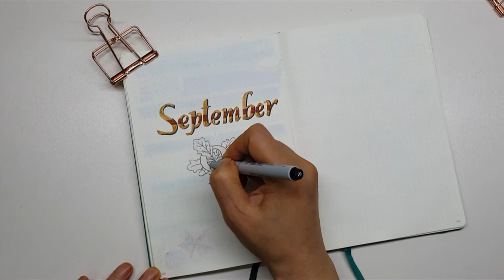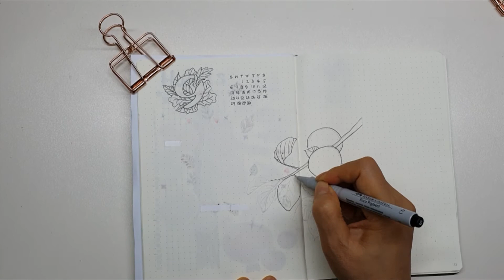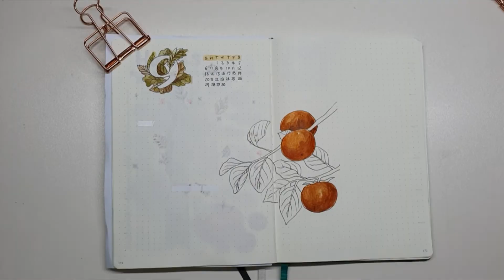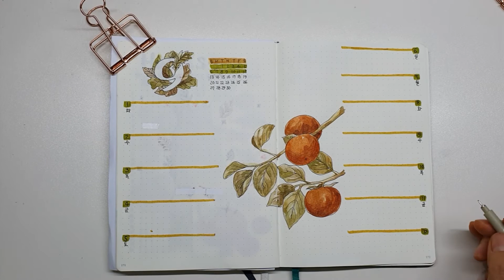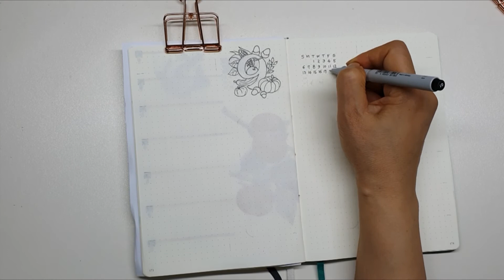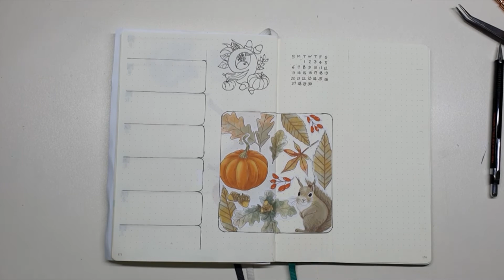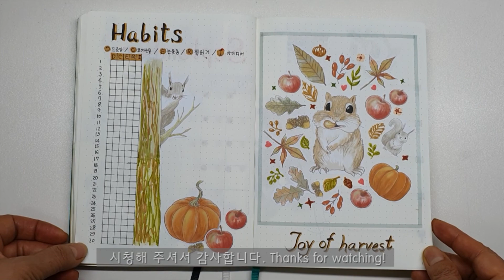2020년9월불렛저널/ September Bullet Journal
안녕하세요.
뜨거운 햇살이 곡식과 열매를 알차게 만드는 9월이네요.
지난번 만들었던 스티커로 9월의 불렛저널을 만들어 보았습니다.
새로운 것(인쇄한 듯한 스티커 만들기^^)들에 대한 도전이 일상을 즐겁게 하네요.
앞으로도 많은 것들을 시도해 볼까 합니다.
‘구독’ 과 ‘좋아요’ 는 많은 힘이 됩니다^^

00:16 첫페이지 시작
01:56 다람쥐 채색
06:19 9월 캘린더
07:16 습관 페이지
08:26 위클리
12:58 전체 리뷰

Malandragem, Hurts_So_Good_Blues

사용도구
FABER-CASTELL Ecco Pigment, PIGMA MICRON 01
FABER-CASTELL Watercolor Marker,  ZIG CLEAN COLOR Real Brush
NEOCOLOR WATERSOLBLE